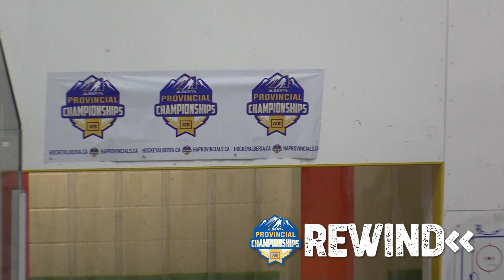Hockey Alberta Provincials Rewind Highlight Reel [2023]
Relive the excitement of the 2022-23 Hockey Alberta Provincial Championships with this rewind highlight reel! 34 provincial champions were crowned over three weekends of intense tournament-style competition, while four champions were determined through league play. From March 23-26 to April 6-9, the best teams in the province battled it out for the ultimate prize. Don't miss a single incredible play or unforgettable moment as we take a look back at some of the highlights!